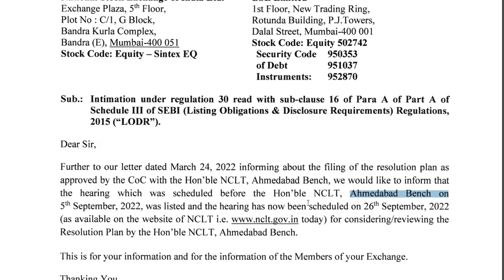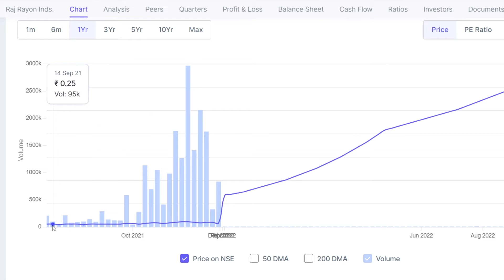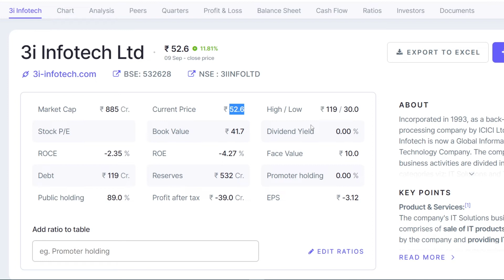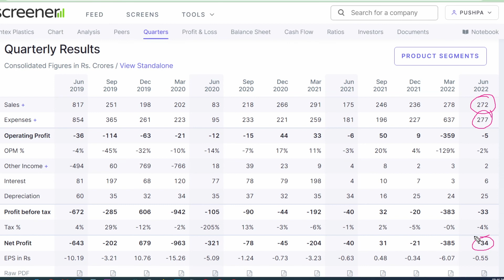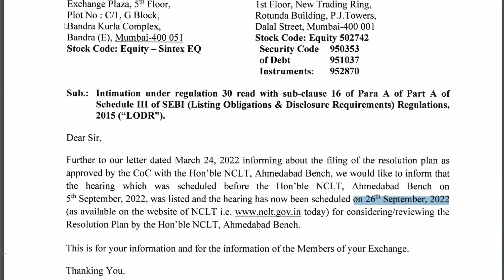sintex industries share latest news🤑sintex plastics news🤑sintex industires re list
Dev Stocks
DEMAT ACOOUNT LIFE TIME ZERO BROKERAGE FREE
sintex plastics
sintex plastics latest news
sintex plastics technology latest news
SINTEX Share Breaking News Re List
ShareBazarNews
bestStock,
Multibaggerstocks
StockMarketBreakingNews